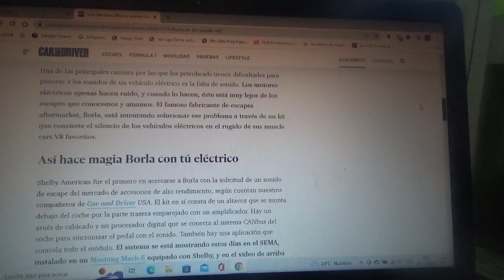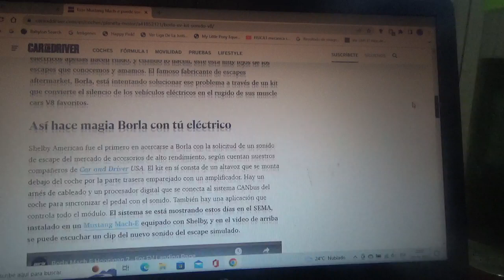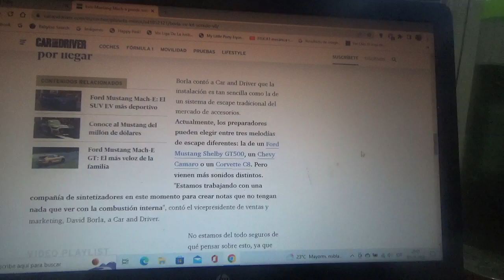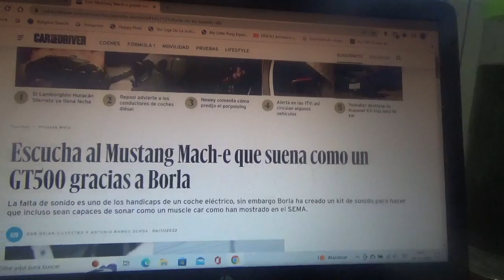El Ford Mustang Mach E también sonará como un GT500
Gracias a una marca llamada Borla se ha presentado este nuevo kit de sonido en el que al SUV deportivo totalmente eléctrico de Ford se le puede montar para que suene como si tuviera motor de combustión que ya fue presentado en el SEMA Show 2022